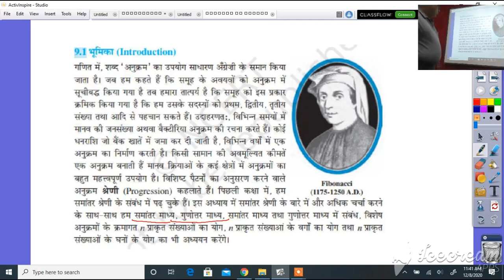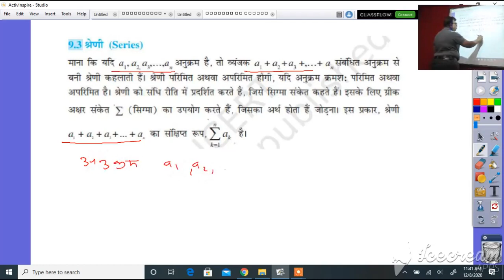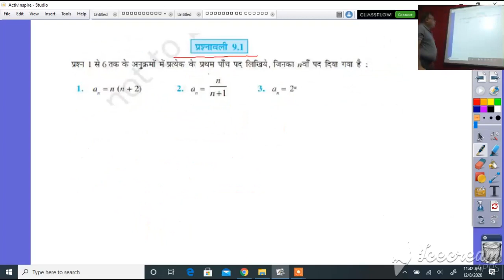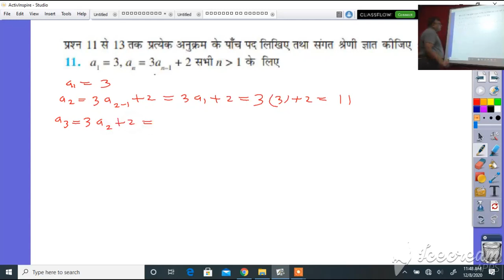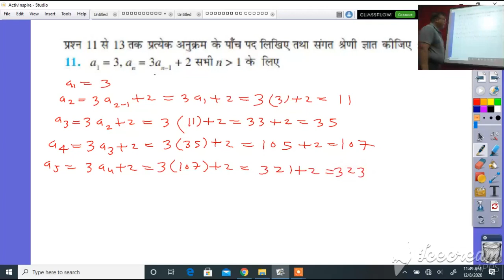कक्षा 11 गणित अनुक्रम और श्रेणी